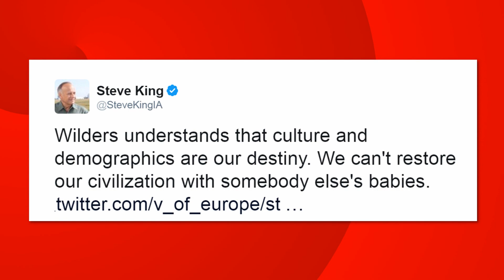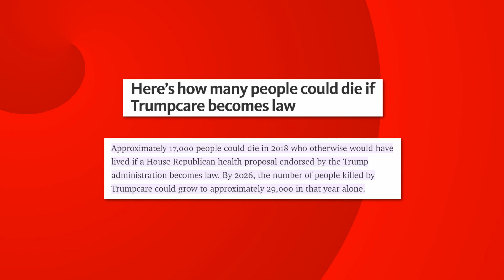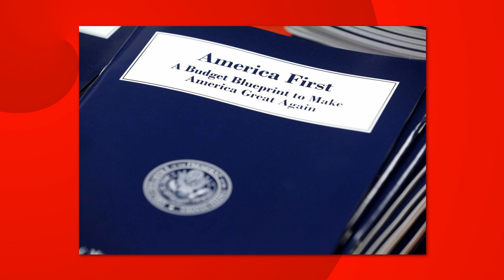Trumpcare Is Death - The Facepalm Five: March 20, 2017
Trump and the Republicans in Congress released their proposal to replace the Affordable Care Act, and it's even worse than we thought it would be.

"Steve King, Hurling Insults at Immigrants, Is Rebuked by His Own Party"

"White House analysis of Obamacare repeal sees even deeper insurance losses than CBO"

"Here’s how many people could die if Trumpcare becomes law"

"EPA spokesperson claims there’s ‘ongoing scientific debate’ about the cause of climate change"

"The Executive Branch Is About to Be 'Reorganized' into Oblivion"

"Republicans lose patience with FBI on Russia, Trump campaign ties information"

"President Trump’s budget slashes support for funder of NPR, PBS and public radio stations"

"Trump may have just dealt a blow to his own executive order"

"Donald Trump ties himself to a president remembered for genocide"

"U.S. warns of military option if North Korea continues push for nuclear weapons"

Thanks!